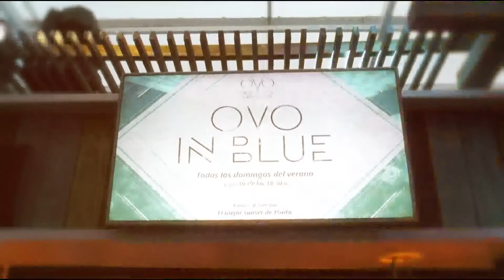Punta Es en Ovo Beach Enjoy Conrad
Punta Es ciclo 2016 en su séptima temporada por Canal Once de punta del Este.